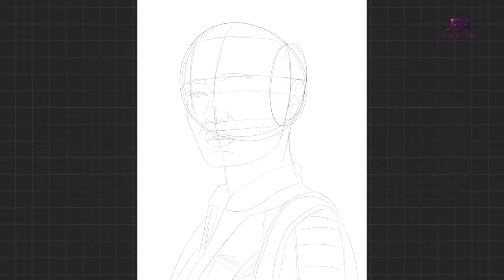ELLA PURNELL Fallout | Digital Painting Process Procreate Timelapse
Digital Portrait Painting of Ella Purnell as Lucy MacLean. Inspired by the show @Fallout on @PrimeVideo @PrimeVideoFR

▪️ CREDIT BRUSHES :
Ryan Lang

▪️ MATERIALS :
Apple iPad Pro 12,9" M1 (2021)
Apple Pencil 2
Procreate 5.3
Sketchbook Pro